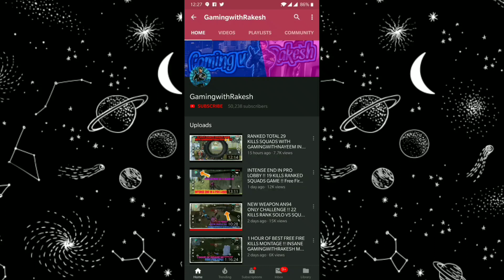RANKED SQUADS INSANE KILLS HIGHLIGHTS SINGAPORE SERVER!!! Free Fire !! GAMINGWITHRAKESH !!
RANKED SQUADS INSANE KILLS HIGHLIGHTS SINGAPORE SERVER!!! Free Fire Battlegrounds !! GAMINGWITHRAKESH !!